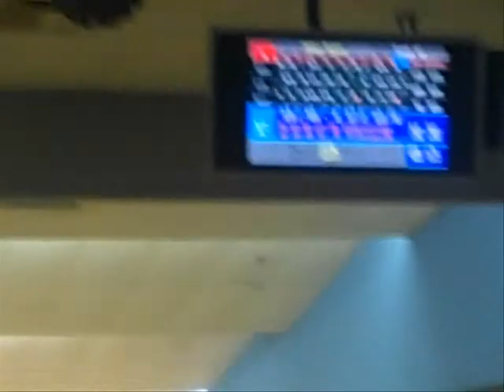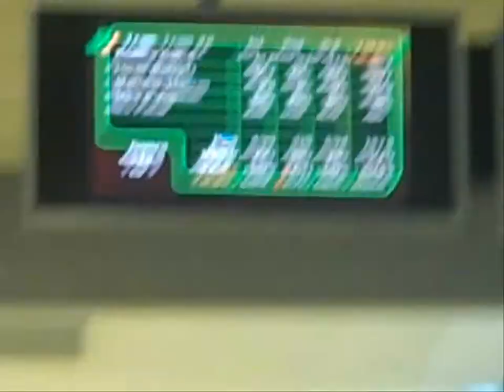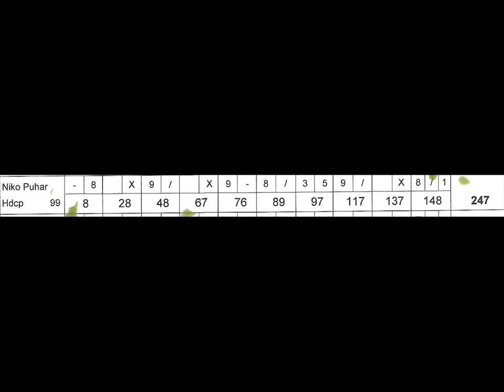bowling league week 2 from 2010